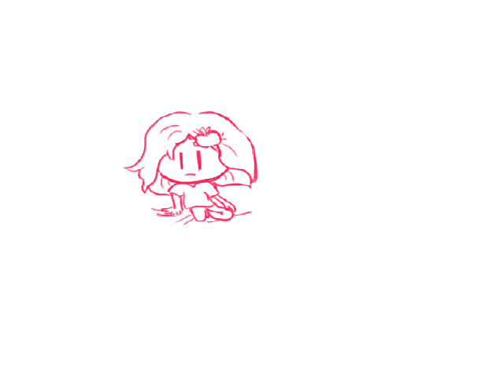Apple Cake Introduction (Smiley Face Peoples Adventures)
This is an introduction to Apple Cake's featuring on Smiley Face peoples adventures.
Coming into full swing in either October or November.
Enjoy the audio.

Although, I voiced the Eep/Eek noise. Haha!

Apple Cake is my character and she is cool. :)